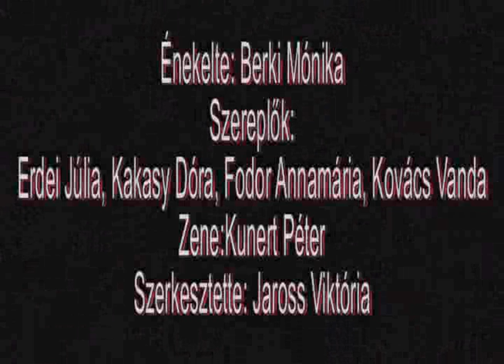L'élek az esőben - Luz de Luna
Clip made for a theatre show "L'élek az esőben" (Spirit in the rain)
Written/Directed by Viktoria Jaross
Singer: Szofi Berki